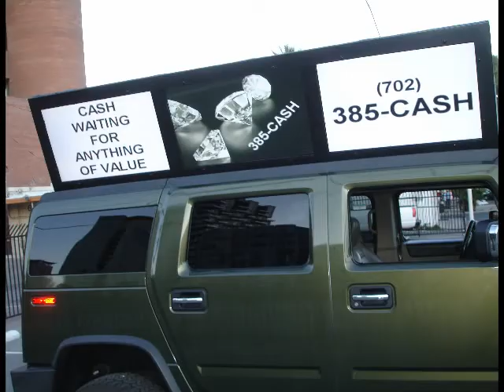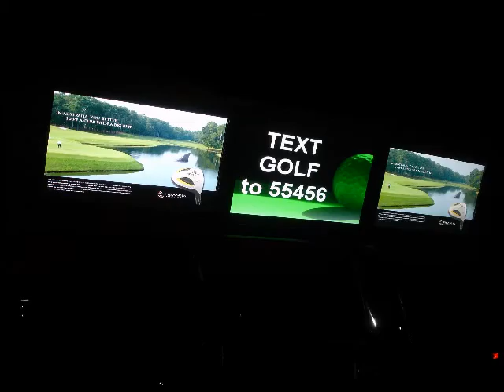VIP - Best Franchise Opportunity FOR SALE in USA - Best of 2013 - Business FOR SALE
New HIGH PROFIT Franchises Opportunity FOR SALE available in : US USA EUROPE
We offer Sales training and help with your first SALES.
HD High Definition Outdoor Advertising Vehicles / TRUCKS - Mobile Digital Billboards
Patent(s) Pending Patent(s) Issued Patent(s) Pending Patent(s) Issued
________HIGH  PROFIT_____LOW  COST_____Franchises FOR SALE___________
_______We Custon Build Ad Trucks & Kiosks to fit ANY need or ANY Vehicle_______